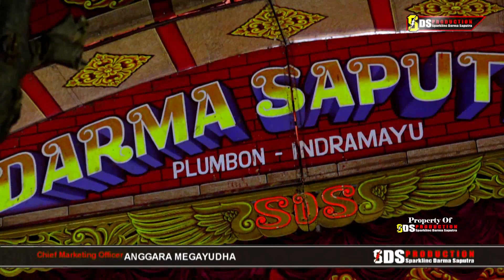Demen Tak Simpen - Pipit Evita Vitamania SDS - Sandiwara Darma Saputra 1968 - Mantap Jaya Melegenda